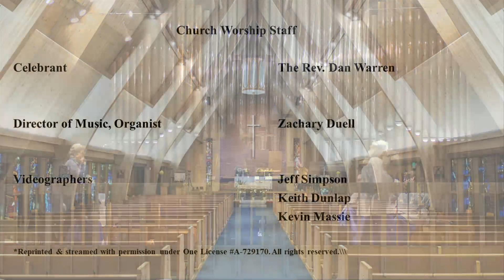Eucharist for Palm Sunday and the Passion 2024 2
Holy Eucharist, Rite 2 for Palm Sunday 2024
Celebrant - The Rev. David Marshall
Preacher - The Rev. David Marshall
O.T. Lector - Bill Trudeau
N.T. Lector - Beatrice Germain
Prayers for the People - Wendy McCoy
Eucharistic Ministers - Steve Blevans, Cynthia Rodriguez
Acolyte - Cynthia Rodriguez

Music Director & Organist -  Zachary Duell
Soloist and Cantor - Gail Wells
Flautists - Cindy Cole, Michelle Cornwell

Sanctuary Choir: Emmie Parker, Dr. Renee Pearson, Gail Wells, Mary Stone-Moursund, Sharon Strong, Michele Justice, Dr. Terri Homer, Dom Williams, Paul Vecchi, Liam Warner, Kyle Ward, Peter Klammer, Andrew Moursund, John Wells

Bell Choir - Stephanie Wohlwend, Terri Homer, Andrea Wohlwend Taylor, E. Anderson, Kathy Sandstrom, Pam Justice, Patricia Wholwend, Wendy McCoy,

Videographers - Keith Dunlap, Matt Philpott & Jeff Simpson